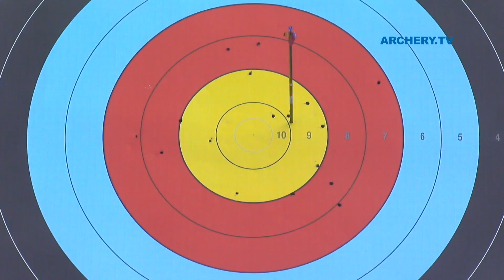India v Italy – recurve women’s team gold | Turin 2011 World Championships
Recurve women's teamgold medal match between Deepika Kumari, Laishram Bombayla Devi and Chekrovolu Swuro of India and Natalia Valeeva, Guendalina Sartori and Jessica Tomasi of Italy at the 2011 World Archery Championships in Turin, Italy. Recurve archers shoot at a target 70 metres away, 122cm in diameter and the central 10-ring measures just 12.2 centimetres in diameter (about the size of a DVD).